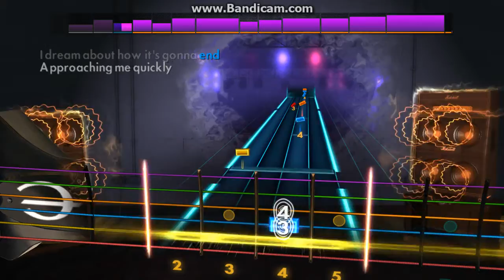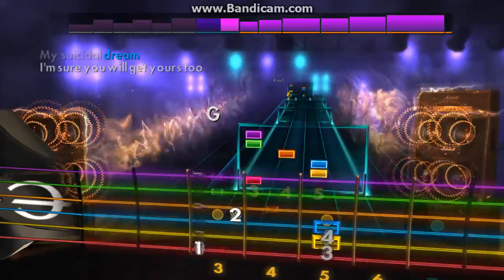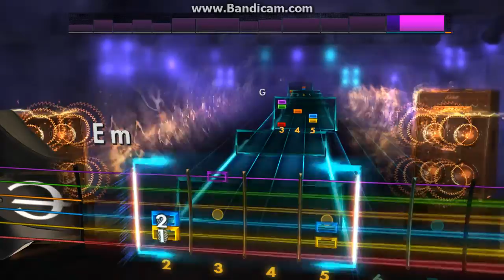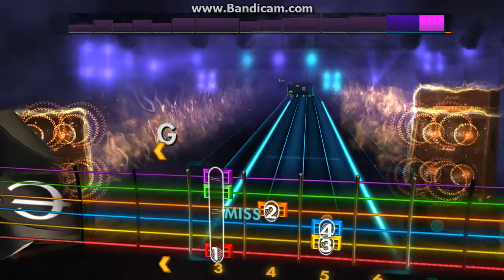Rocksmith Custom: Suicidal Dream (Guitar)